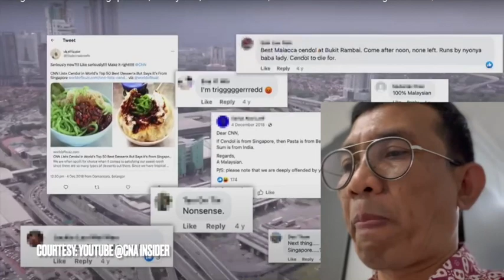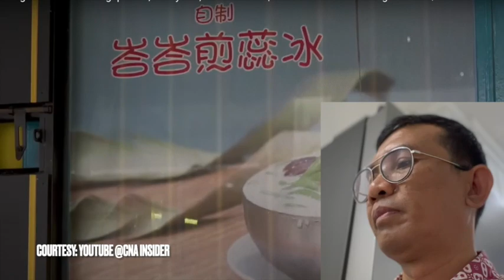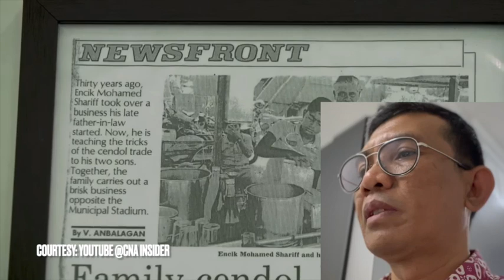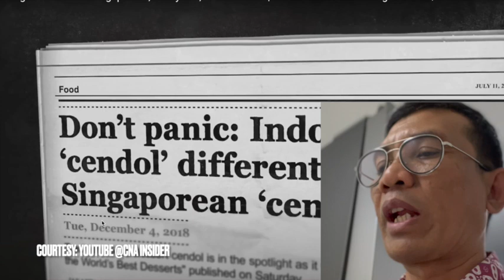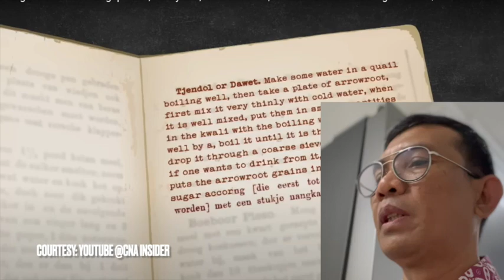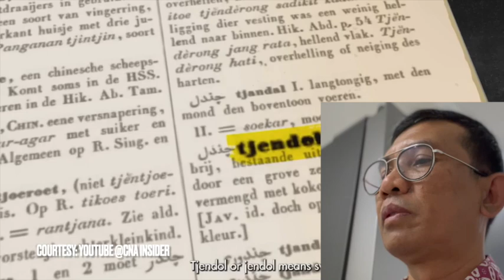Media Singapura 🇸🇬 Meliput Asal Usul Cendol, Begini Reaksi Jurnalis Indonesia 🇮🇩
Courtesy: @CNAInsider

Media Singapura meliput asal usul cendol. Mereka melakukan investigasi tentang asal usul cendol setelah CNN memberitakan cendol berasal dari Singapura dan masuk ke dalam hidangan penutup paling disukai di dunia.

Hasil investigasi mereka menunjukkan fakta bahwa cendol sebenarnya berasal dari Indonesia.

Salut dengan liputan jurnalistik yang dilakukan CNA Insider...